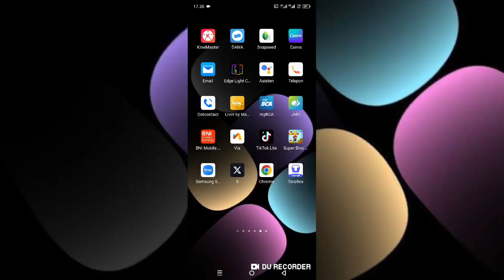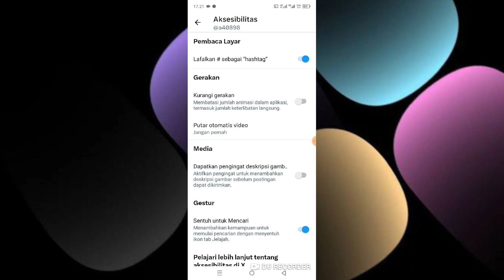Cara Nonaktifkan Putar Otomatis Video X Twitter 2024